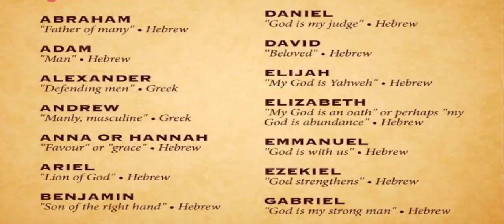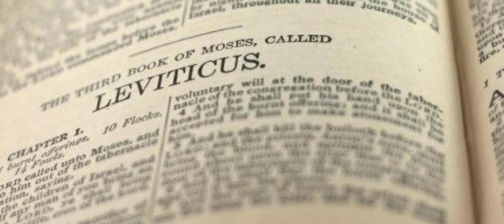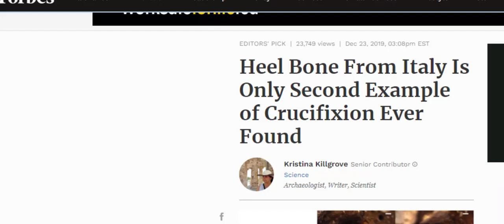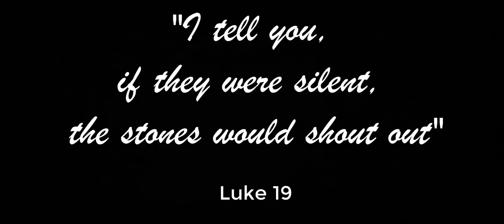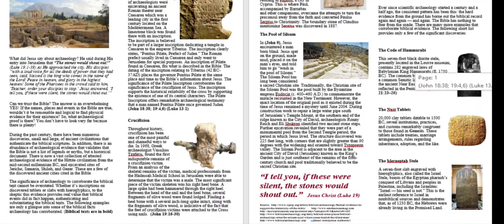Has Archaeology proven to be the Bible's best friend proving characters names and events are true?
FAR180 Discusses Archaeology. Are the characters, places and events written about in the Bible mythical like Hantzel and Gretel – Robin Hood or Jack in the beanstalk, or places like Oz, Camelot, Mordor or the Enchanted forest.  If the people places and events in the Bible were true, wouldn’t it be reasonable to assume that Archaeology could dig stuff up to prove it. Archaeology has proven that the people - places & events written about in the bible were in fact historical, not invented. Archaeology has proven to be the Bible’s best friend corroborating the scripture historicity!

FAR180's mission is to be a source of evidence for God and Christianity for those wanting to share why they believe and for skeptics wanting to know
the truth

Background Photo taken by Adele Beaton: Port Hood, Cape Breton NS. Canada